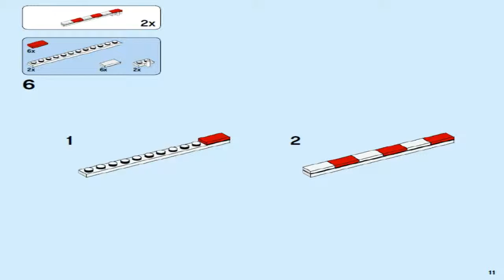LEGO Creator Expert WINTER VILLAGE STATION 10259 #1